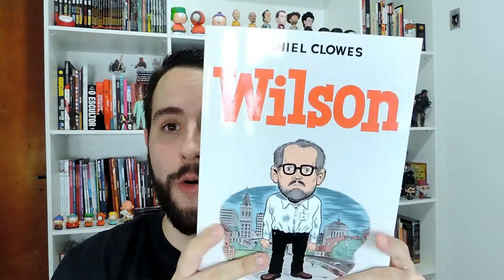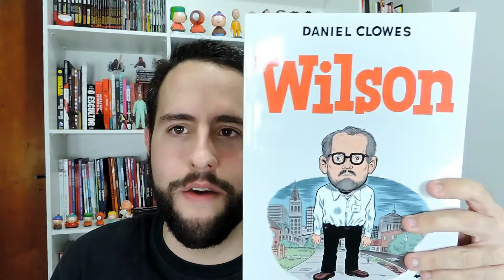Papo Zine | Wilson (Quadrinho e Filme)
Nesse vídeo eu comento sobre a graphic novel "Wilson", do Daniel Clowes, e também sobre o filme lançado nesse ano.